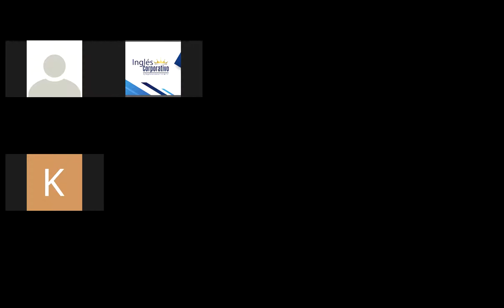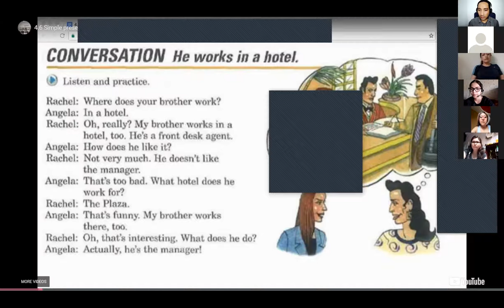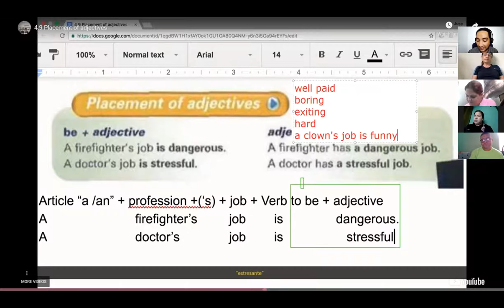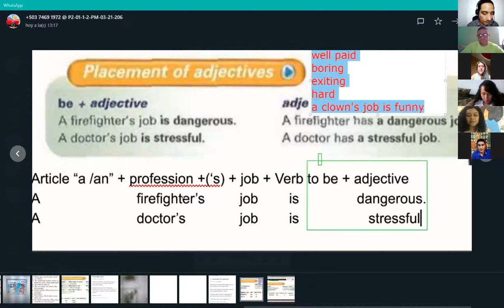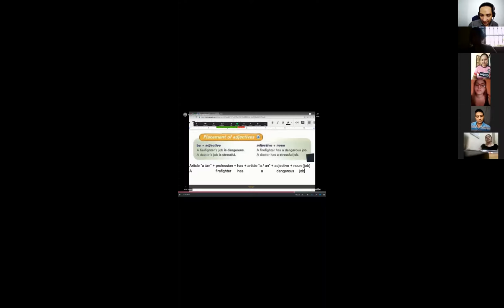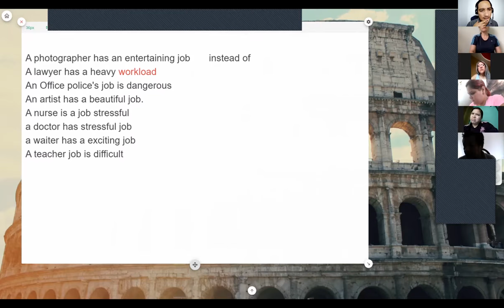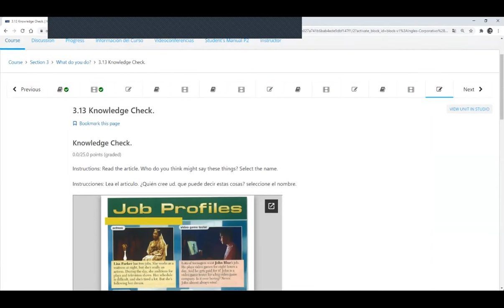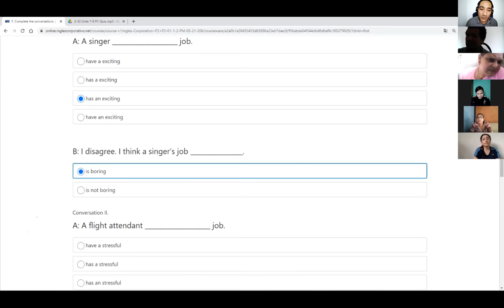Ingles Corporativo-Placement of adjectives & Conversation: That's exciting.